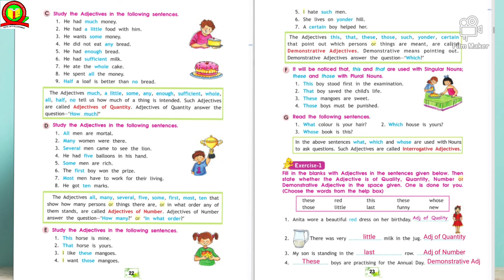CLASS-4 ENGLISH Language Chapter-5 ADJECTIVES: Kinds of Adjectives